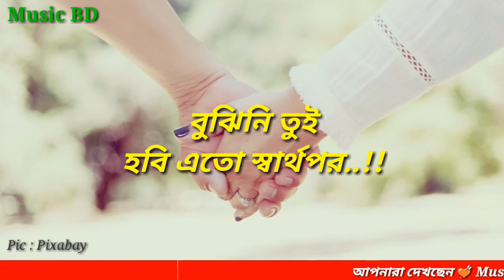হয়নি তোর যাবার বেলা তবুও গেলি চলে। Bangla Sad Status Video 2018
Bangla Sad Conversation 2018

((If any Problem Please Contact Me On Email , If you are the rightful owner of any material posted by us and want us to remove it, just send us a message . We will do so immediately.))

       👉Love Song👈